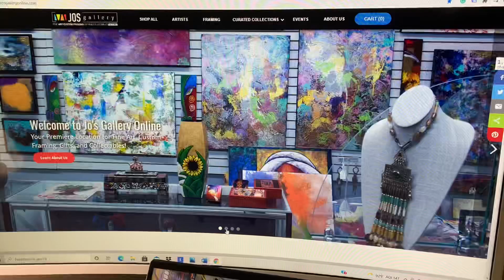James Grant Group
James Group Grant Request.